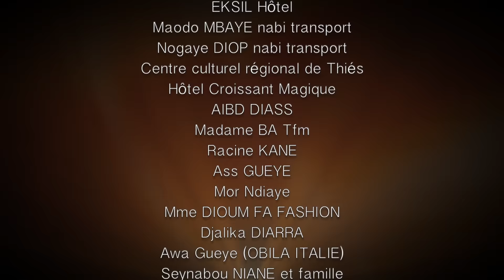TOUR 2 FAMILLES - Saison 1 - Episode 03 - 06 Février 2020